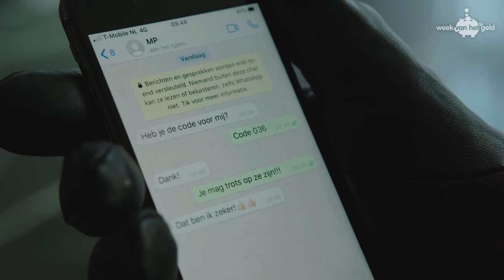Week van het geld journaal | 25 maart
Elke ochtend starten we de dag met het Week van het geld journaal voor het basisonderwijs. In het journaal zijn alle hoogtepunten van de Week van het geld te zien, naast een spannend verhaal van vijf kinderen die op zoek gaan naar een onbekende schat. Een aanrader om met de klas te kijken! Vandaag te gast: YouTuber Dylan Haegens.